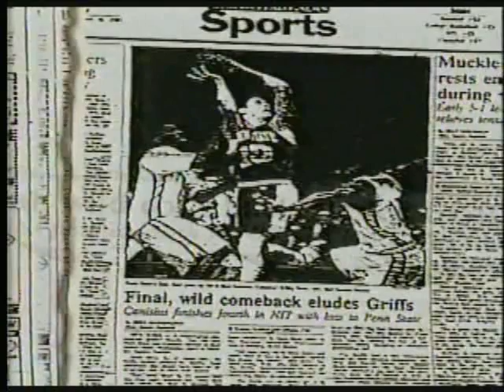Empire Sports Remembers Fan Forum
An Empire Sports Network original, weekly produced program featuring Bob Koshinski and Art Wander.